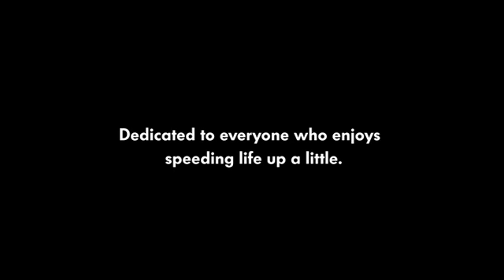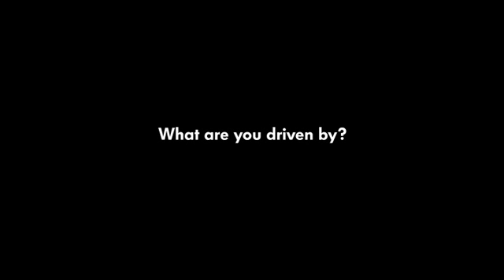Siete pronti per lo scivolo?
Dedicato a tutti coloro che vogliono divertirsi a velocizzare un po' la propria vita... bellissimo spot Volkswagen